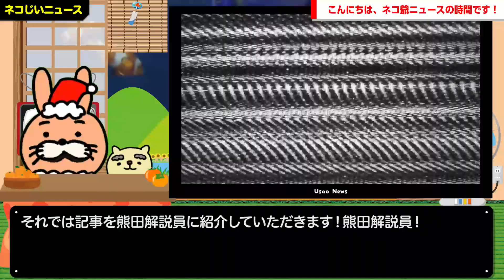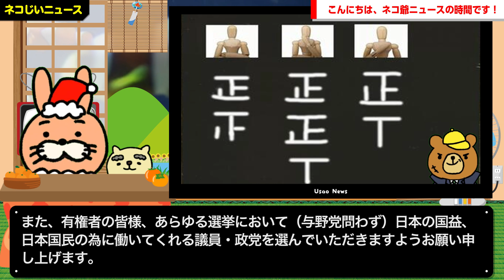【野党第一党から漂ってくる小物臭…】国民民主が補正予算案賛成→泉代表「連合・芳野会長と今後の対応を協議したいガー」→榛葉幹事長の反撃がコチラwが話題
【サイト】
・DOVA-SYNDROME

【使用音源】
・DOVA-SYNDROME